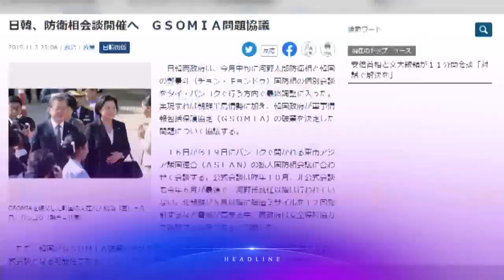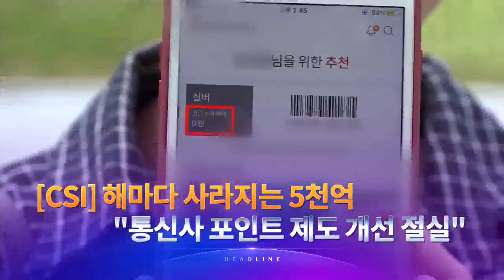11월 4일 '뉴스 9' 헤드라인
1. 아세안 정상회의 참석차 태국을 방문 중인 문재인 대통령이 아베 총리에 즉석 제안해 단독으로 11분 간 환담했습니다. 청와대는 '대화 해결'에 공감대를 이뤘다고 밝혔고, 일본은 "아베 총리가 일본의 원칙적 입장을 확고하게 전달했다"고 전했습니다.

2. 한일 국방장관 회담이 이달 중순 열릴 것으로 보입니다. 오는 22일 지소미아 만료 시한을 앞둔 상황에서 열리는 이번 회담이 지소미아의 운명을 가를 것으로 보입니다.

3. 자유한국당이 영입을 추진하다 보류된 박찬주 전 육군대장이 자신에 대한 '공관병 갑질' 의혹을 제기한 임태훈 군인권센터 소장에 대해 "삼청교육대 훈련을 받아야 한다"고 말해 논란입니다.

4. 검찰이 유재수 전 부산시 경제부시장 비리 의혹과 관련해 감찰 무마 의혹이 제기됐을 당시 근무했던 금융위원회를 압수수색했습니다.

5. 기상 악화로 어제 오후부터 중단된 독도 인근 해역 소방헬기 수중수색이 재개됐습니다. 블랙박스가 위치해 있는 헬기 동체나 꼬리 부분의 파손이 심해, 사고 원인 규명에 시간이 소요될 가능성이 높아졌습니다.

6. 휴대전화 이용시 쌓이는 포인트가 매헤 연말 소멸되는 탓에 연간 5천억 원이 사라지는 것으로 추정됩니다. 유효기간 연장 등의 제도 개선이 필요하다는 지적입니다.